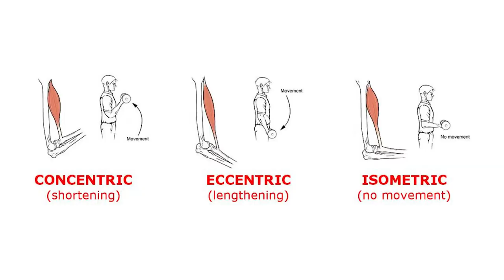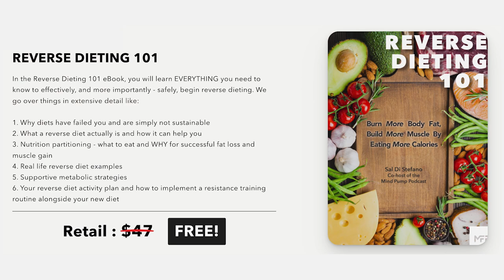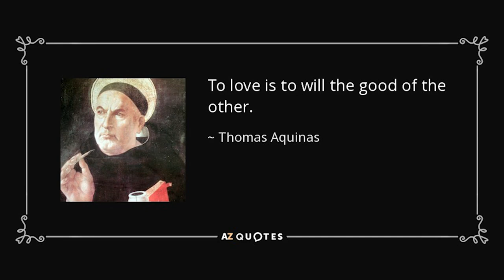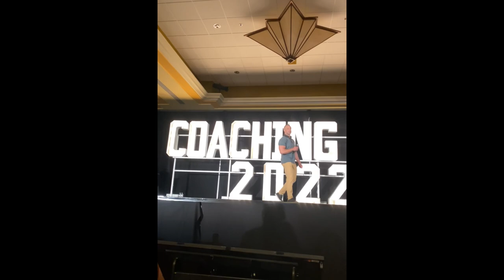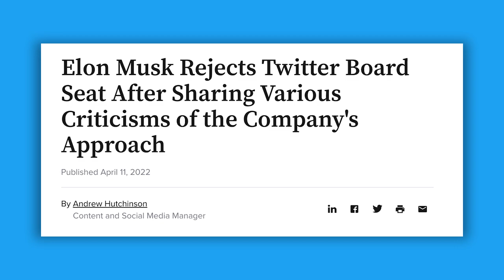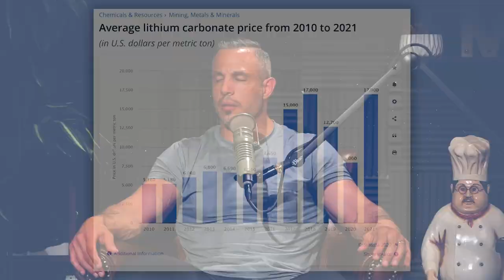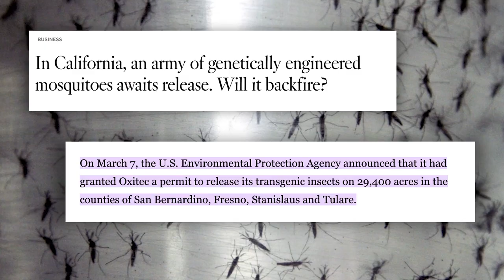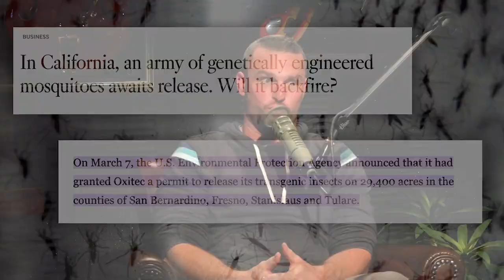Gain Self-Control, Curb Cravings, & Be More Disciplined | 1793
00:00 MAPS Symmetry Giveaway
02:07 Mind Pump Fit Tip: Isometrics, believe it or not, this type of training builds muscle and burns body fat the fastest. It is the type of contraction that will activate the MOST muscle fibers.
14:09 Adam and Sal recap the NCI Coaching Con event.
25:05 Mind Pump Recommends, State and Liberty clothing.
28:17 The guys speculate on why Elon Musk dropped his Twitter board seat.
32:38 Will Tesla mine for lithium?
33:30 The secret to brilliant kids.
40:30 Why Mind Pump loves Blinkist.
44:41 California’s first lab-grown mosquitoes may take flight stirring controversy.

50:22 Quah question #1 – How can someone control cravings?
1:00:13 Quah question #2 – How can I keep my gains while going on vacation for three weeks?
1:04:50 Quah question #3 -  What, if any, are the benefits of doing decline bench presses?
1:07:21 Quah question #4 – When I’m spotting someone doing a dumbbell chest press, should I be spotting at the elbow or wrist?

NEW PROGRAM LAUNCH SPECIAL PROMOTION: Get MAPS Symmetry + 2 free eBooks for $97!!

All-In Podcast E75: Fast shuts down, board culpability, Elon buys 9% of Twitter, deplatforming's evolution & more

The plan to release genetically engineered mosquitoes in California

Mind Pump  1682: Bacteria for Muscle Gain, Fat Loss & Health

People Mentioned